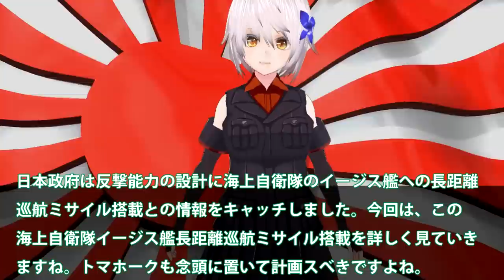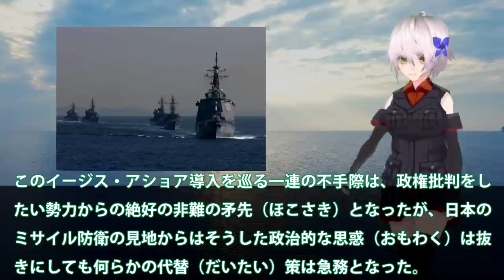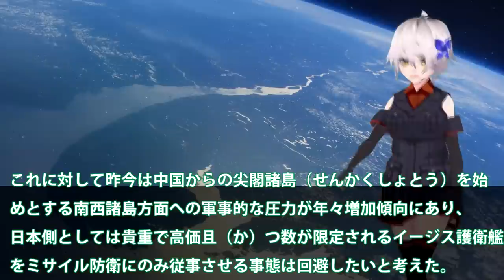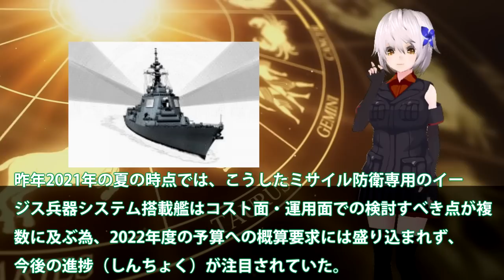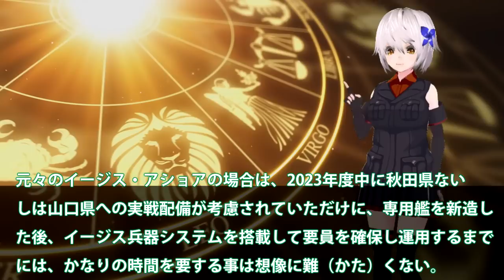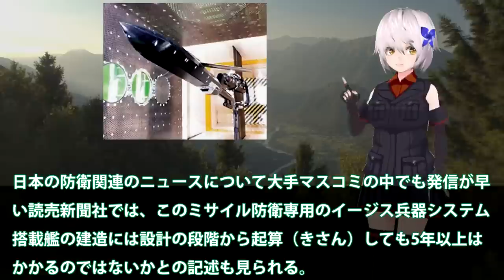海自イージス艦へ長距離ミサイル搭載か！反撃能力を想定12式地対艦誘導弾改も？長距離巡航ミサイル搭載で抑止最大・・・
日本政府は反撃能力の設計に海上自衛隊のイージス艦への長距離
巡航ミサイル搭載との情報をキャッチしました。今回は、この
海上自衛隊イージス艦長距離巡航ミサイル搭載を詳しく見ていき
ますね。トマホークも念頭に置いて計画スべきですよね。

引用・転載「出典：海上自衛隊ホームページ」
引用・転載「出典：航空自衛隊ホームページ」
引用・転載「出典：陸上自衛隊ホームページ」

【スカッと】日本に対抗してポンコツイージス艦を購入する韓国さんw結局日本に泣きついてくる…【世界の反応/自衛隊/欠陥/戦争マンガ/アニメ】
イージス・アショア断念から見る。日本は「イージス艦の巨大化」に踏み込む！
超低空飛行ならイージス艦の防空網を突破できる説【日本げーむ情報】 DCS World